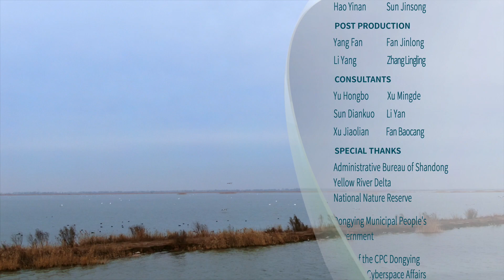Wild Yellow River Series | Episode 7：Oriental stork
As autumn deepens, oriental storks set out from northeast China. The long journey is bound for the delta wetland at the Yellow River's mouth. Watch this video to see how they fit in with the area's expanding human settlement this year.